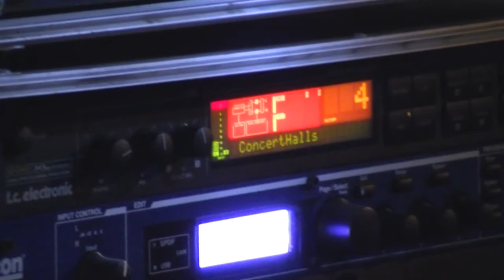Bagnaduna - C'è bisogno di capire - Live Catrovillari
C'è bisogno di capire (Live Catrovillari 2013), altro singolo presente nell'album "Scusa" dei Bagnaduna, band italiana di Christian Music che spinta da una grande passione spirituale e musicale si propone di annunciare Cristo in modo nuovo e più vicino alla realtà giovanile, fondendo gli insegnamenti Cristiani con la musica Pop - Rock, cimentandosi così nell’ardua impresa dell' “evangelizzazione cantata”.

Riprese Video: Gianfranco Longo e Diego Pistocchi
Montaggio Video: Gianfranco Longo
Prodotto da: Roka Produzioni e Bruno Gioffrè